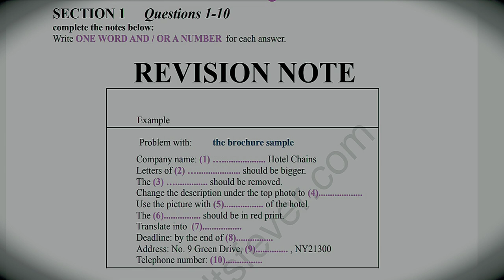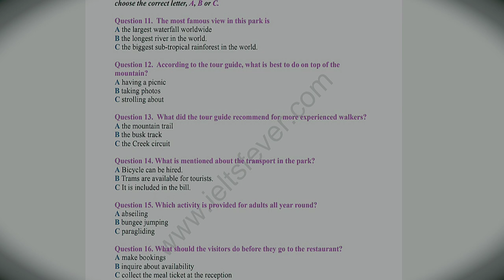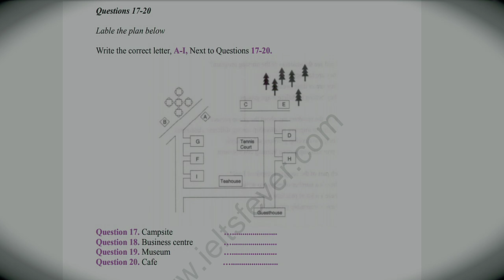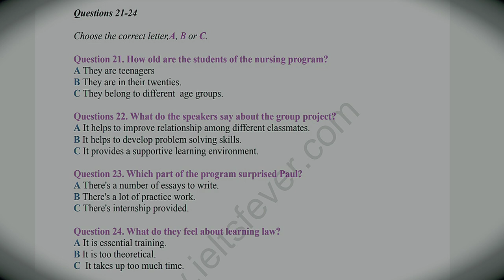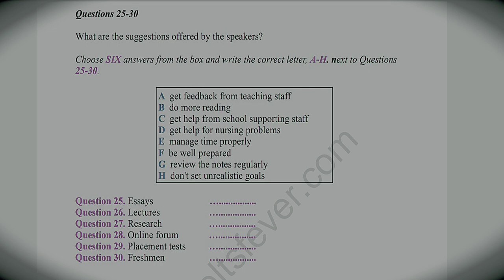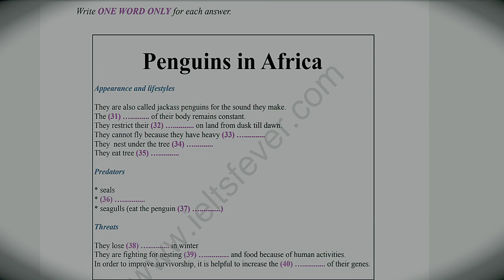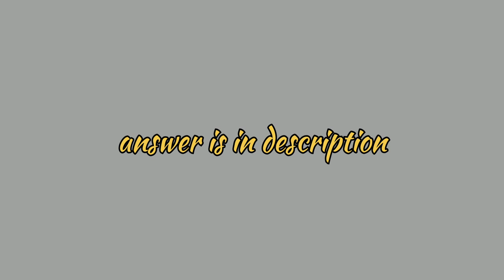Revision note ielts listening | HD AUDIO (1080p)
Chapters, key moments, time stamps
0:00 Intro

0:20 section1
(Question 1to5)

3:55 section 1
(Question 6to10)

6:42 section 2
(Question 11to16)

11:18 section 2
(Question 17to20):

14:15 section 3
(Question 21to24)

18:58 section 3
(Question 25to30)

22:00 Part 4
(Question 31to40)

27:40 (The end)

the brochure sample listening
revision note ielts listening
problem with the brochure sample
revision notes listening
listening revision notes
brochure sample listening
revision note listening
ielts listening brochure sample
ielts listening revision note
listening ielts practice test
revision notev
Revision notes listening
ieltsv
ielts listening
ielts listening test 1
ielts preparation listening practice...
listening for ielts
part 4 listening ielts
Vpete went on holiday to listening
working at milos restaurant listening
Holiday rental

Description
Welcome to our IELTS Listening Practice Test YouTube video, designed to help you improve your listening skills and prepare for the IELTS exam. This full-length practice test follows the same format as the real IELTS Listening exam, including four sections with different types of questions.

Throughout the test, you will have the opportunity to enhance your listening skills, focus, and concentration while also becoming familiar with the types of questions that may be asked in the exam. Each section will be played only once, just like in the real exam, so it is crucial to listen carefully and take notes.

This video is perfect for anyone preparing for the IELTS exam, whether it's your first time or you want to improve your skills. You will receive valuable tips and strategies to help you boost your performance and develop better listening skills in English.

At the end of the test, the answers will be provided so you can check your own responses and evaluate your performance. You will also receive feedback on your strengths and areas for improvement, so you can focus your study efforts and maximize your chances of success.
YouTube video is an excellent resource for anyone who wants to improve their listening skills and prepare for the IELTS exam. It provides a realistic exam setting, valuable feedback, and practical tips and strategies to help you achieve your goalsv
Answers
IELTS listening practice test 2022v
IELTS listening listening ielts test
IELTS listening test IELTS Listening
house rental listening ielts Hotel armitage booking form IELTS Listening practice Test With Answers
IELTS listeningv
IELTS listening testv
IELTS listening practice test 2023 IELTS listening practice test 2023 with answer